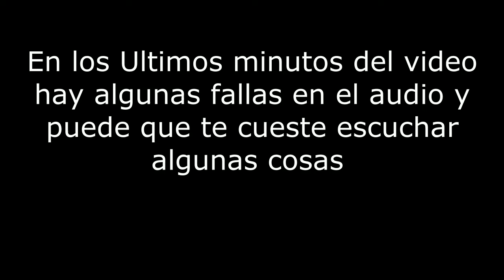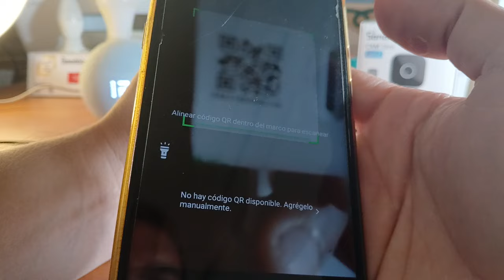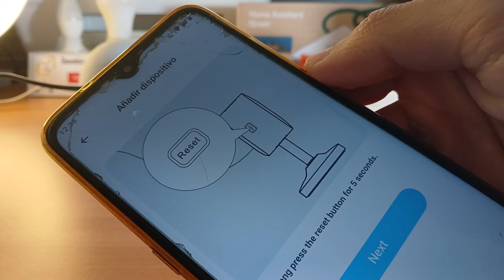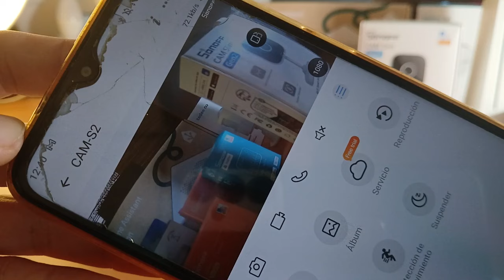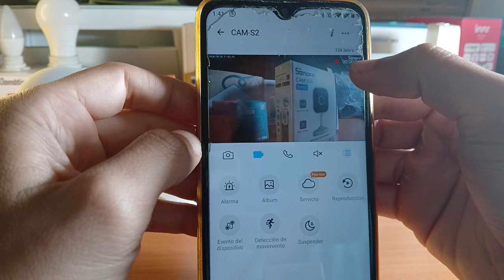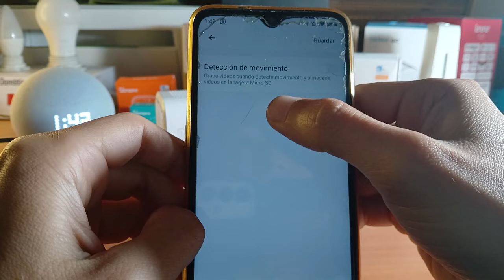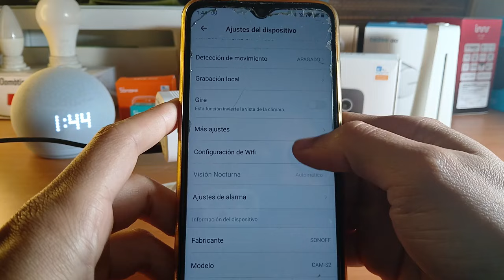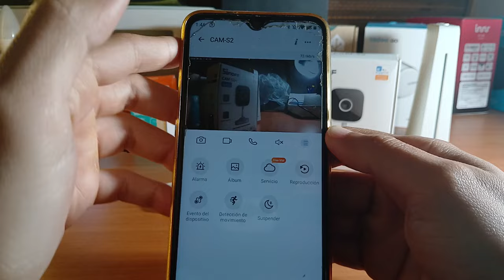La Verdadera Diferencia entre la Sonoff Cam Slim Gen2 y la Versión Anterior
Esta Es la Nueva CÁmara de seguridad Wifi de Sonoff en el video se habla sobre las mejoras que ha tenido con respecto a la anterior

la nueva línea de sensores Sonoff ZigBee
- Sonoff SNZB-05P

Compralo en AliExpress 👇👇:

- SONOFF-Detector de movimiento SNZB-03P ZigBee

- SONOFF-Sensor de presencia humana SNZB-06P Zigbee

- SONOFF-puerta de enlace ZBBridge U Zigbee

- SONOFF-adaptador inteligente ZBMicro

- SONOFF-interruptor inalámbrico SNZB-01P Zigbee

- SONOFF-Sensor de temperatura y humedad SNZB-02P Zigbee

- SONOFF-medidor de potencia inteligente POWCT POW Ring

- SONOFF iHost Smart Home Hub Zigbee

- SONOFF-Sensor inteligente de temperatura y humedad

- SONOFF-interruptor inteligente BASICR4

También recuerda que tenemos nuestra tienda online en Venezuela

En el resumen de la segunda temporada salió un proyecto muy bonito  escuchalo completo

Somos una Empresa Dedicada a productos y servicios de Domótica.

Estamos ubicados en Valencia, Venezuela.

Si quieres adquirir un dispositivo nos puedes contactar por estas vías.